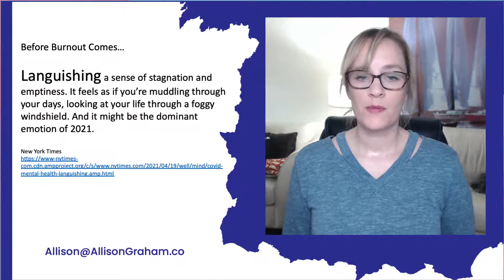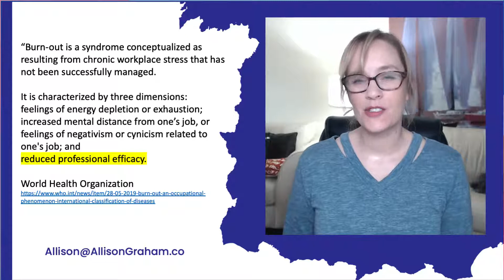How to Change the Culture of Burnout at your Company - Allison Graham | Lockdown Lift Up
The root cause of burnout culture is stress acceptance culture. Society, especially most workplaces, accept stress as if it's something that's normal that should be embraced. In this video, I talk about how to change the culture of burnout and why stress acceptance culture is a problem to productivity.

Join the conversation - Lockdown Lift Up - inspiration, ideas and a couple of laughs every Monday at 3:15PM EDT live on FB, YouTube and LinkedIn channels.

Follow my hashtag to stay up-to-date on all my posts!
My work is all about coaching professionals how to find a better, less stressful way of life! If you wonder how to feel better, one answer is to stop comparing yourself to what others are doing.

✨ For my book on How to Be Resilient When Life Sucks (Married My Mom, Birthed a Dog)

✨ For my book Take Back Your Weekends Stress Less. Do More. Be Happier

✨ To schedule me to speak to your leadership team (virtually, of course) check out my Resilience programs

About Allison Graham

As a resiliency expert, author and media commentator, Allison Graham's motto is "Just Get It Done!" Since 2006, she has helped professionals and business owners master daily resilience, get connected and find their easiest path to success. She's worked with Fortune 500 companies to start-up tech entrepreneurs as a speaker, coach, 4-time author and provider of online programs.

Her online programs include:
✅ Take Back Your Weekends: A Better, Less Stressful Way to Get It All Done
✅ How to Create an Online Course in Days and on a Tight Budget
✅ Connect with Decisions Makers: The Easiest Way to Network Profitably and Build a Personal Brand

You may have seen her featured by media outlets like Global News and Fast Company.